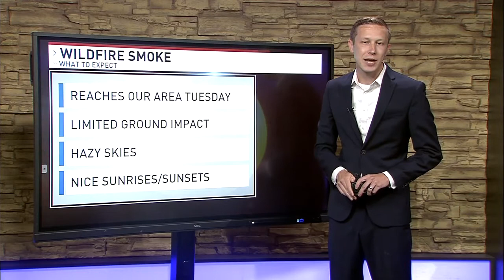Wildfire Smoke to make the sky a hazy white Tue/Wed